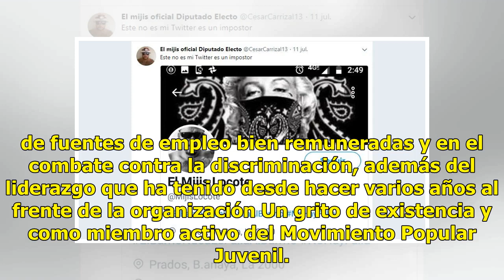El “Mijis” recibió Doctorado Honoris Causa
29 septiembre, 2018 Rodrigo Zamora Balderrama Aumentar tamaño de texto El diputado Pedro César Carrizales Becerra, “El Mijis”, quien llegó al Congreso del Estado de San Luis Potosí abanderado por la coalición Juntos Haremos Historia, en donde sumaron esfuerzos los partidos de Morena, del Trabajo y E...